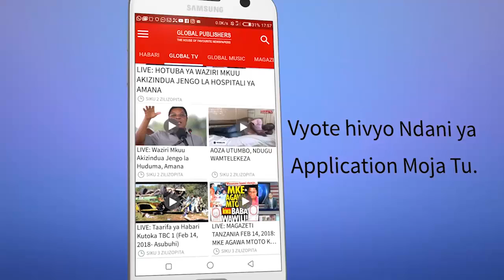Hiki Ndicho Kisa cha Polisi Kuuawa kwa Risasi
Hiki Ndicho Kisa cha Polisi Kuuawa

Kifo cha askari wa Kikosi cha Kutuliza Ghasia (FFU) Konstebo Kulwa Gilbert, aliyepigwa risasi kwa bahati mbaya na mwenzake,  kimezua mshtuko kwa ndugu, jamaa, askari wenzake na majirani aliokuwa akiishi nao nyumbani kwake, Ukonga-Mazizini jijini Dar, Gazeti la Uwazi pekee ndilo lenye mkasa mzima wa tukio hilo.

NI SINZA JIJINI DAR

Tukio hilo la kusikitisha lililotokea Jumanne ya wiki iliyopita, majira ya jioni wakati afande Kulwa na FFU wenzake wakiwa na askari wa kampuni binafsi ya ulinzi wakishusha pesa kwa ajili ya kuziweka kwenye mashine ya ATM ya Benki ya CRDB iliyopo Sinza-Mori pembezoni mwa Kituo cha Mafuta cha Big Bon, jijini Dar.

Mashuhuda wa tukio hilo waliliambia Uwazi kuwa, wakati maafande hao wakiwa kwenye harakati za kushusha pesa hizo karibu na mashine hiyo, kulikuwa na askari wa JWTZ aliyekuwa akitaka kutoa pesa kwenye mashine hiyo hivyo afande Kulwa na wenzake walimuamrisha aondoke haraka eneo hilo kwa sababu za kiusalama.

Kwa mujibu wa mmoja wa mashuhuda hao, Jimmy Kaishozi, mkazi wa Sinza-Meeda, mwanajeshi huyo, baada ya kupewa amri ya kuondoka haraka eneo hilo, aliona kama amedharauliwa na askari hao hivyo aliwataka wamwambie kistaarabu na siyo kumwamrisha.

Kaishozi alisimulia kuwa, hali hiyo ilizua malumbano kati ya askari hao na mwanajeshi huyo ambapo Kulwa alimfuata jamaa huyo akiwa na bunduki mkononi huku akimuelekezea ambapo mwanajeshi huyo aliikamata na kuelekezea mtutu juu, jambo lililoonekana kuwa alikuwa na utaalam wa masuala ya silaha.